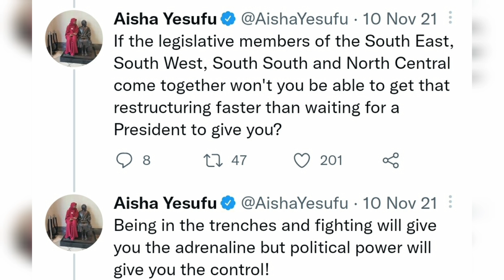November 2021 I did series of tweets on regional politics and National politics